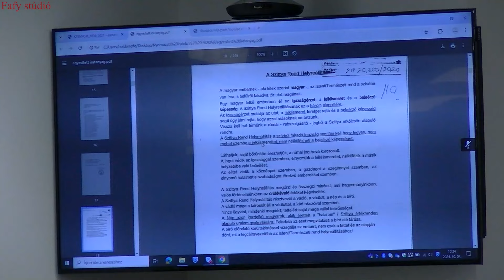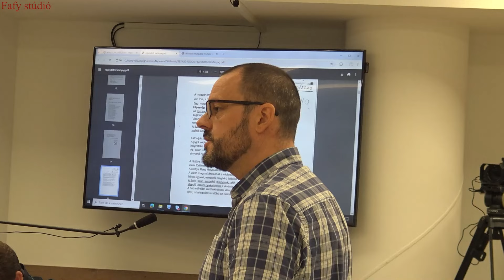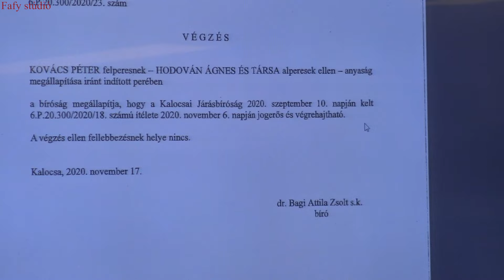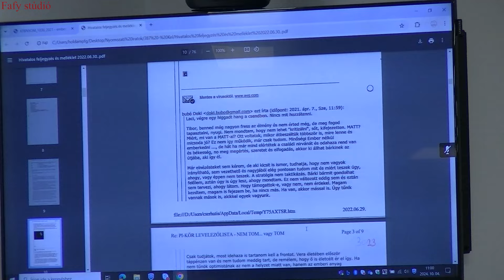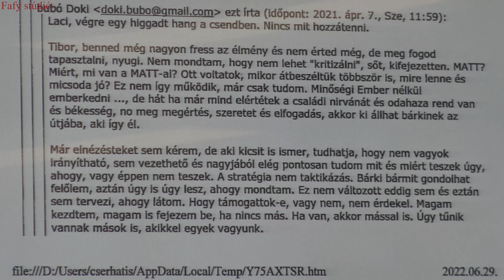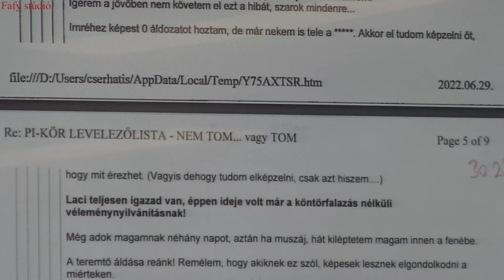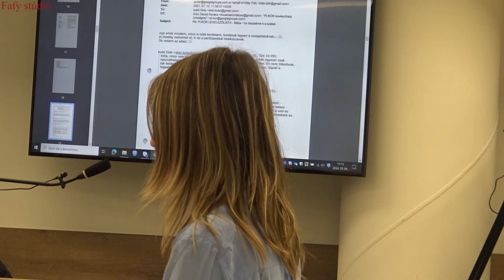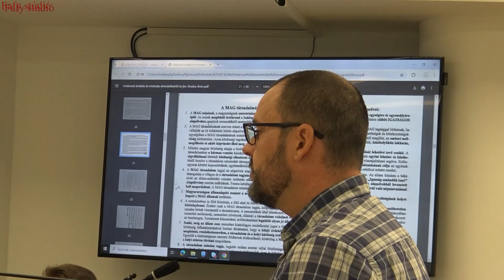Posta Imre és a Pí kör 2024.10.04.második rész